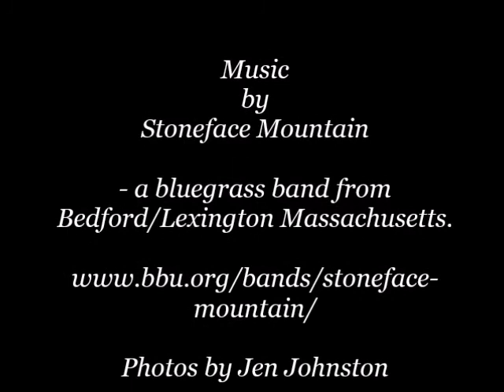Summertime at Mount Auburn Cemetery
"Watson's Blues" by Stoneface Mountain - a bluegrass band from Bedford/Lexington Massachusetts.

Photos by Jen Johnston